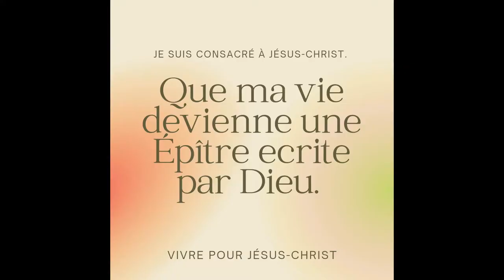LE CHEMIN DE BRISEMENT 1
SE RENONCER A SA VIE, SE CHARGER DE SA CROIX ET SUIVRE JESUS-CHRIST.